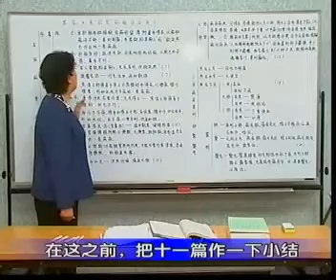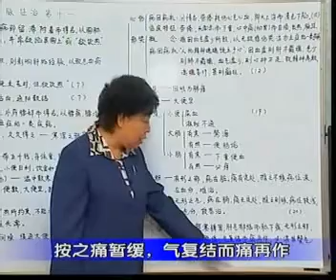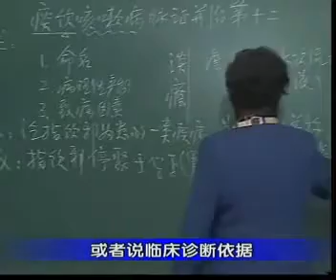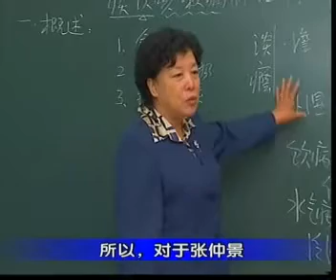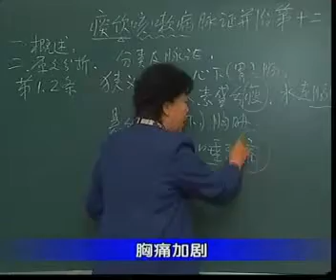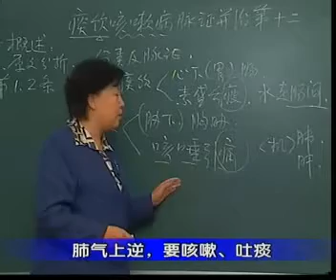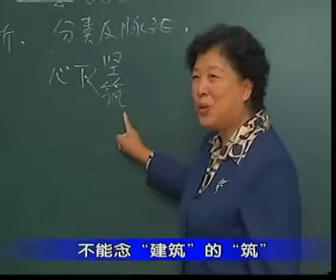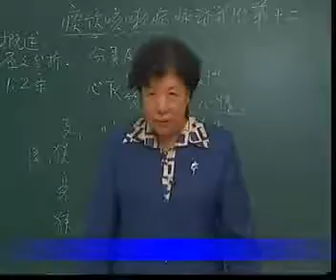49 第十一篇：小结 x264